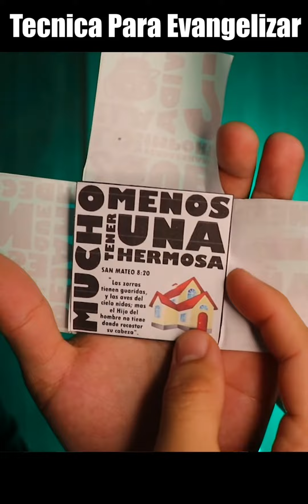Evangelismo con el Cubo /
Hola si quieres descargar la plantilla te dejo aquí el  LINK 👇🏼👇🏼👇🏼👇🏼